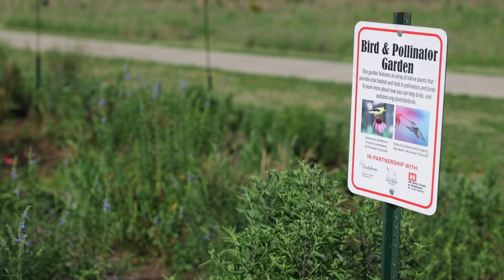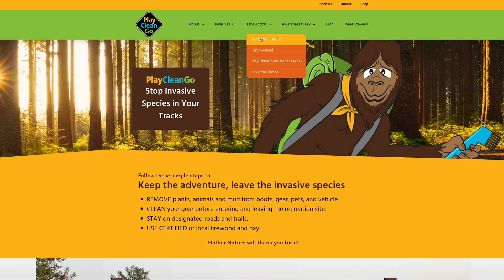Invasive Species Prevention - Play. Clean. Go.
Preventing the spread of invasive species is the easiest way to protect Missouri’s natural resources from their impacts.

You can prevent the spread when you recreate outdoors, just remember these 3 words: Play. Clean. Go.